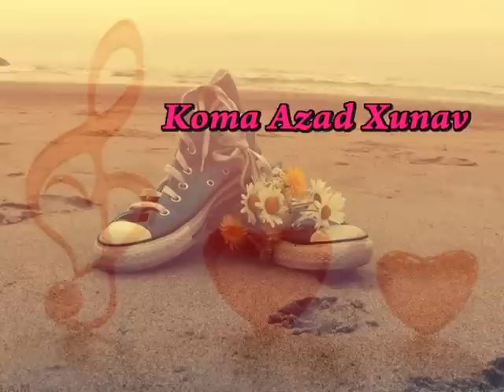Koma Azad Xunav